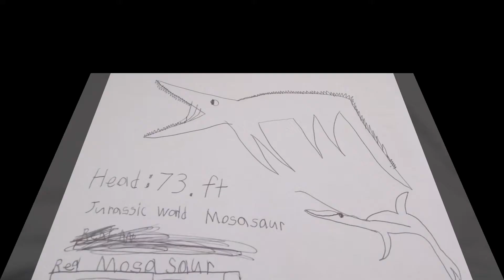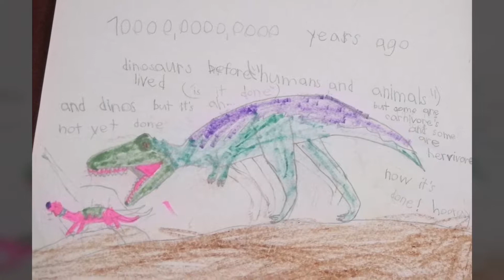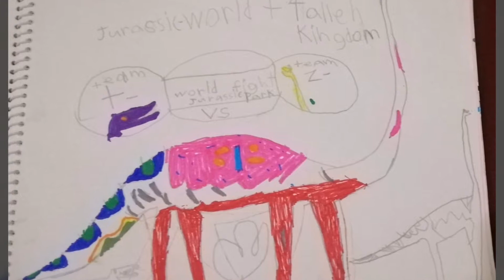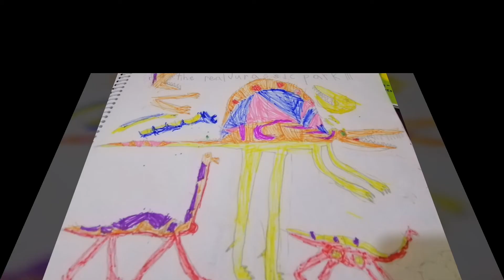DRAWING SKILLS OF BUKNOY/ DINOSAURS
Just sharing my son's drawings. He really loves to draw.